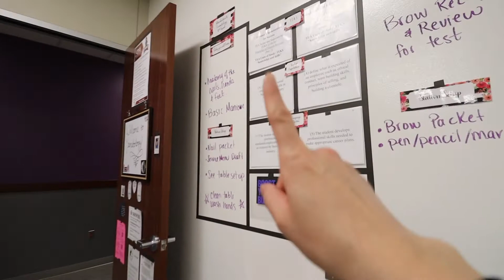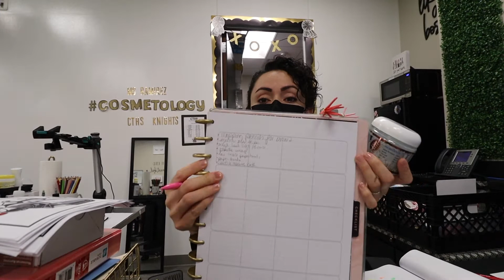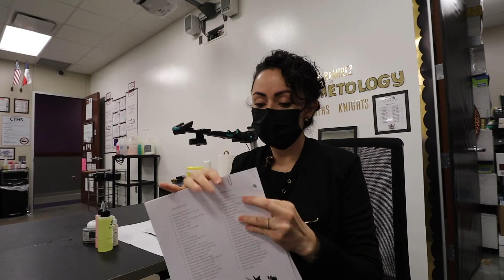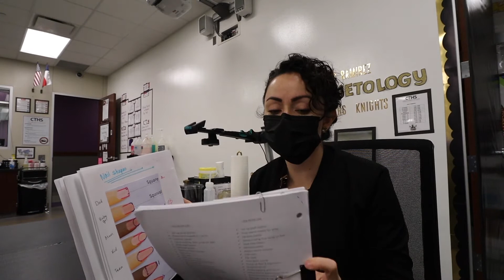I Feel Like I’m Trying To Balance A Plate Of Marbles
The nail care lesson and a bunch of other things that I have going on!